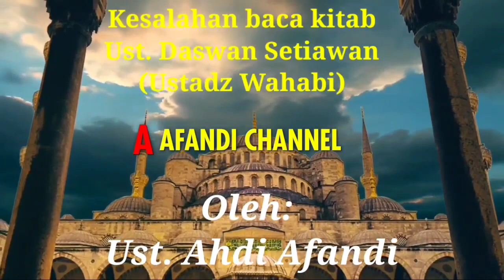F4TAL buanget \\ Kesalahan baca kitab Ust. Daswan Setiawan Al-W4h4b1 Part:: 02 || Ust. Ahdi Afandi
ust. Daswan Setiawan